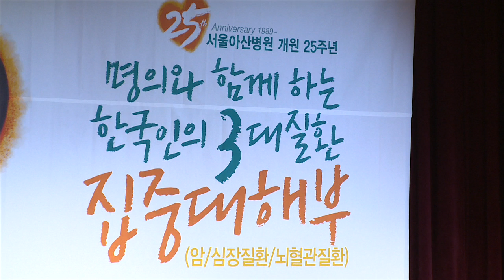개원 25주년 건강강좌 열려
우리 병원은 개원 25주년을 맞아 한국인의 3대 사망원인을 집중 해부하는 특집 무료 건강강좌를 개최했습니다.
3시간에 걸쳐 진행된 건강강좌는 KBS 이충헌 의학전문기자와 조선일보 나해란 의학전문기자의 사회로 진행됐습니다.
이번 건강강좌에서는 한국인의 3대 사망원인인 암, 심장질환, 뇌혈관질환을 주제로 세계적인 심장중재 시술의 대가 박승정 심장병원장, 대장암 수술의 권위자 유창식 암 센터 소장, 뇌졸중 치료의 대가 김종성 뇌졸중센터 소장 등 10명의 우리 병원 명의들과 함께 집중 조명해 보는 시간으로 마련됐습니다.
특별 게스트로 이왕표 전 프로레슬러 선수가 나와 자신의 암 극복 경험담도 들려줘 병마로 고통 받는 환자와 보호자들에게 희망의 메시지를 전달했습니다.
총 3부로 진행된 건강강좌는 1부 심장질환에서는 관상동맥질환, 부정맥, 심장 수술에 대해 알아봤으며, 2부 뇌혈관질환에서는 뇌경색, 뇌출혈 및 치매에 대한 올바른 건강정보를 공유했습니다.
또한 3부 암의 최신치료와 미래 맞춤치료에서는 한국인에서 가장 많이 발생하는 위암, 대장암, 폐암, 간암에 대한 최신 치료법과 미래 맞춤형 치료에 대해 명쾌한 강의가 진행됐습니다.
우리 병원은 환자와 보호자, 지역주민의 건강을 위해 지난 1989년부터 매달 건강강좌를 개최해 국민건강 향상에 기여하고 있습니다.